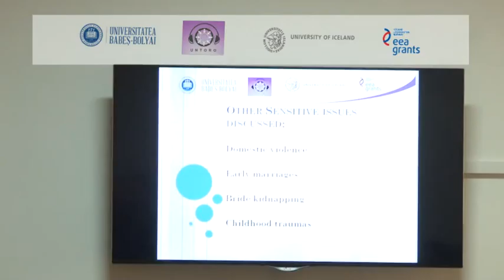Workshop: Working with Roma, 25th Feb 2016, Cluj-Napoca part 1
Workshop: Working with Roma.  Methodological Dealing with Roma Past and Present, 25th Feb 2016, Cluj-Napoca part 1

Ionela Bogdan, ''Talk is not cheap: Tackling women's issues in Roma Communities''

Sofiya Zahova, ''Approaches and challenges in researching Romani literature''

László Fosztó, ''Challenges in documenting the relationships between institutions 'within' and 'without' the community: Case study of a Calvinist baptism (2003)''

Manuela Marin, ''Roma people in communist archives: an impossible endeavor?''

Adrian Boda, ''Roma in the army. An unexplored topic''

Lavinia Costea, ''Time and space in oral historical narratives of the Roma in Romania''